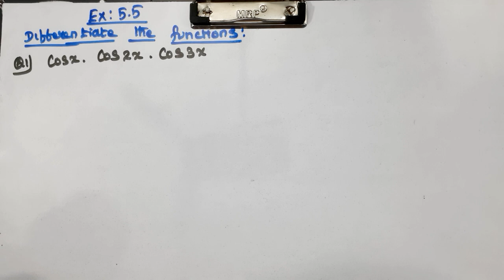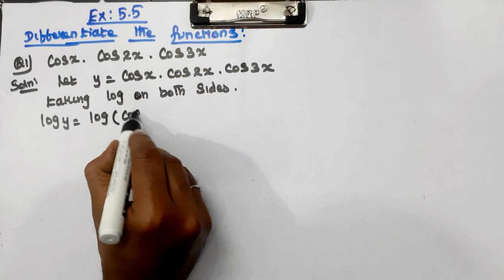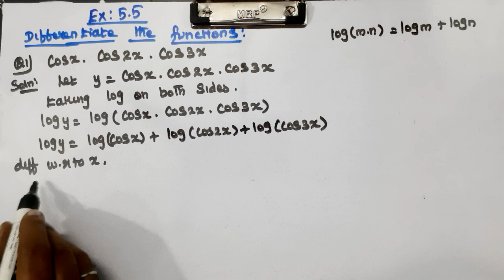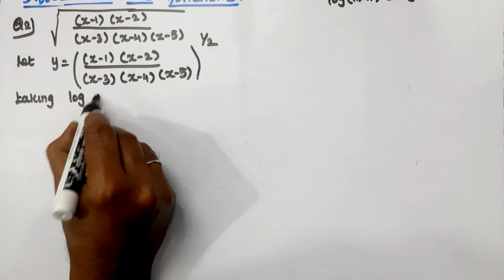CLASS 12 | EX 5.5 | Q 1, 2 | MATHS | CHAPTER 5 | CONTINUITY & DIFFERENTIABILITY|NEW SYLLABUS CBSE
Explained about CLASS 12 CBSE NCERT NEW SYLLABUS MATHS CHAPTER 5 - CONTINUITY AND DIFFERENTIABILITY - EXERCISE PROBLEMS in tamil language.